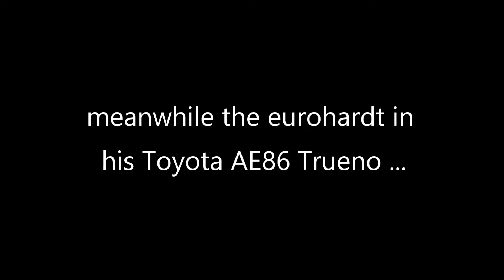Eurohardt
Eurohardt drifting straight into enemy